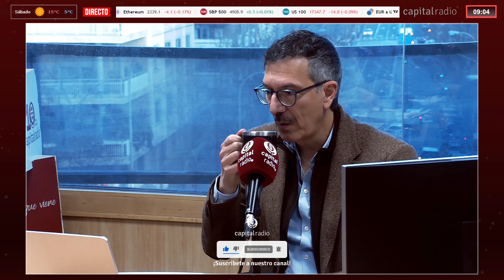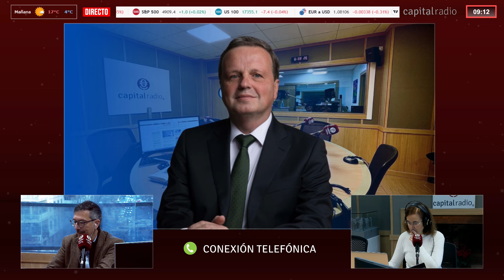Las bolsas contienen el aliento a la espera de pistas de la Reserva Federal